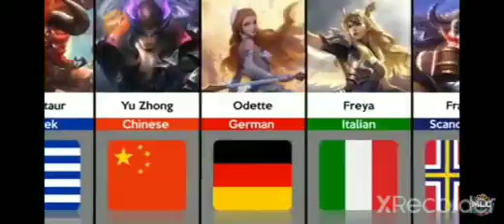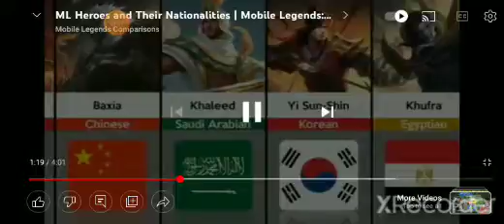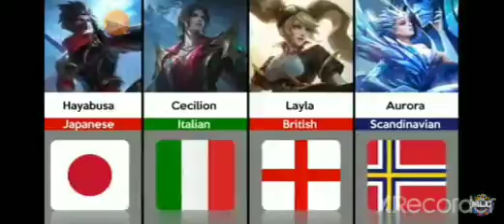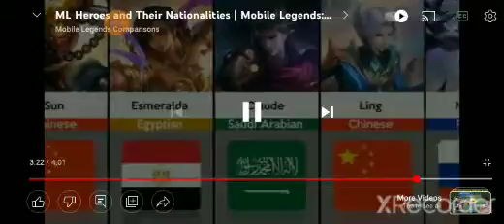bansa ng mga hero sa mobile legends